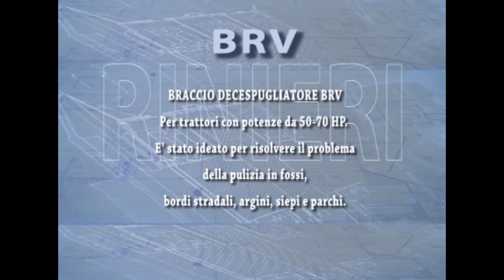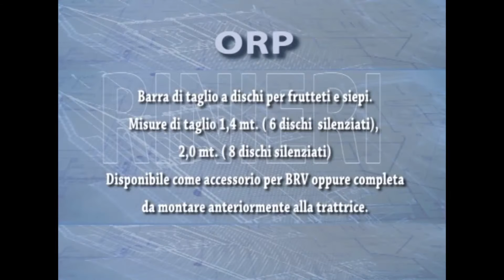Bush cutter Braccio decespugliatore BRV Rinieri 2015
Bush cutter for 50-70 HP tractors conceived to solve the problem of cutting up: in drains, street edges, embankments and in parks.
Braccio decespugliatore con mini trincia ideale per pulizia di fossi, argini, bordi stradali, siepi e parchi.